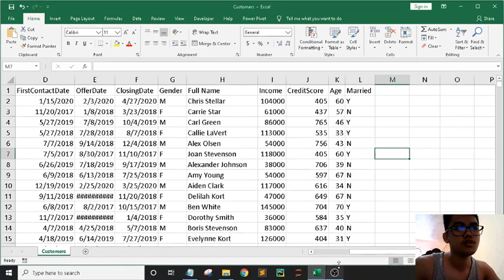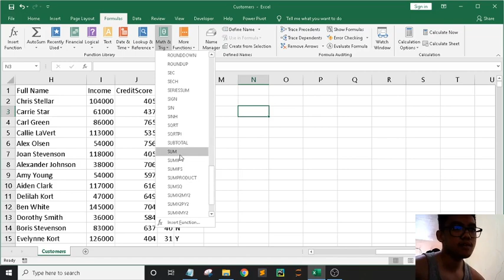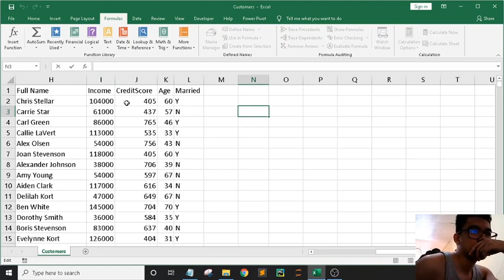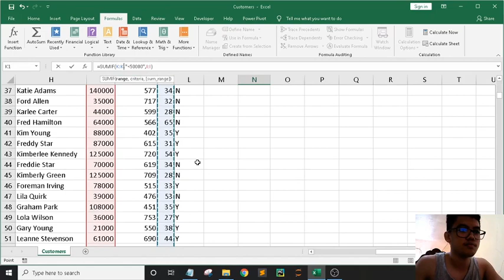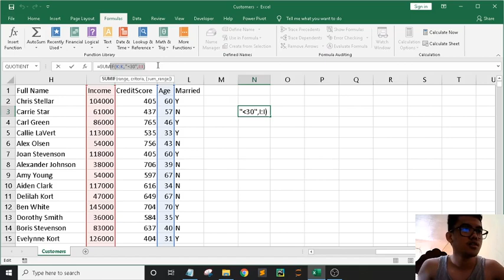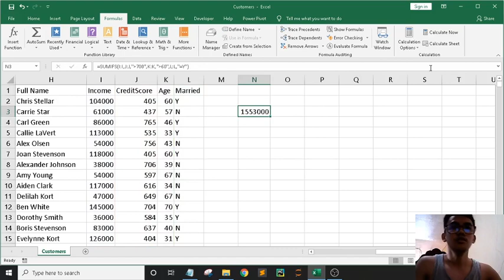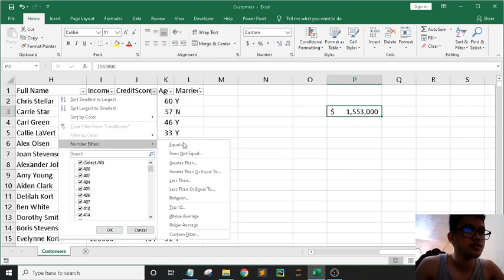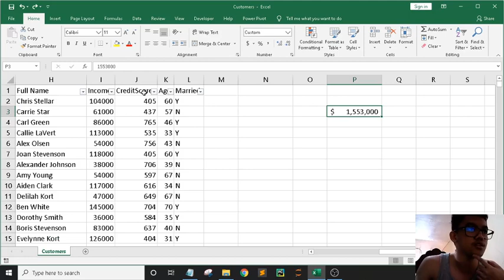Excel | Part 19: Math and Trigonometric Functions(SUMIF,SUMIFS)